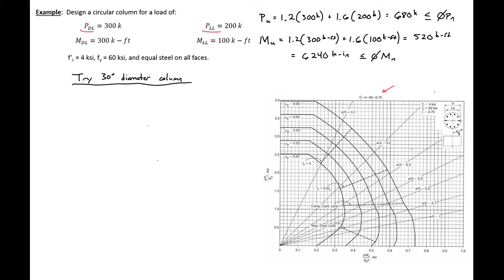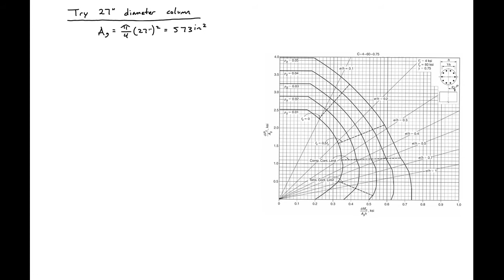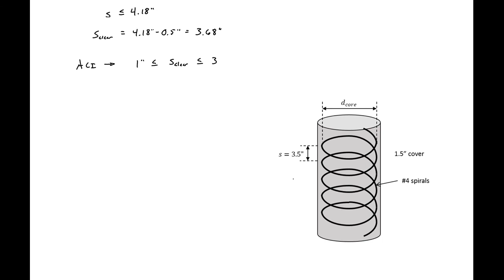12-02 - Design of a Circular RC Column using Design Aid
This example goes through how to design a circular reinforced concrete column using a standard moment-axial load interaction curve design aid.